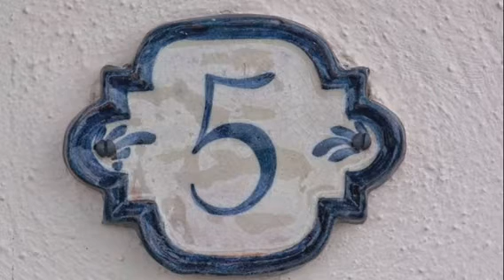تفسير حلم رقم 5 | ما معنى رقم 5 فى المنام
تفسير الرقم خمسة في المنام للرجل. وعندما يرى رجل في منامه رقم خمسة وكان هذا الرجل غير متزوج أي أعزب، خمسة جنيه في المنام للعزباء ، تفسير رقم 5 ، الحلم برقم ٥ ، رقم خمسة في المنام للمطلقة ، رقم 5 للعزباء ، تفسير رفم 5 للمتزوجة ، تفسير 5 جنيهات ، تفسير 5 للحامل ، ما تفسير 5 فى المنام ، ما معنى 5 فى الحلم ،  معنى رؤية رقم 5 في منام المرأة الحامل وتفسيرها ،  تفسير رؤية رقم 5 في الحلم للشباب ومعناها ، رقم ٥ ومعناه فى الحلم